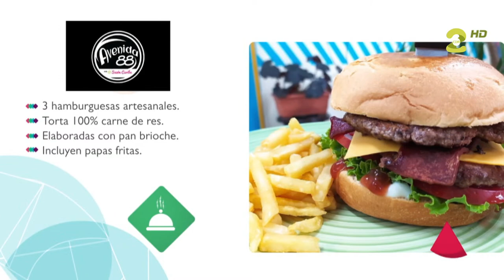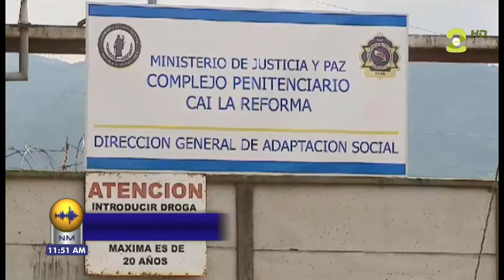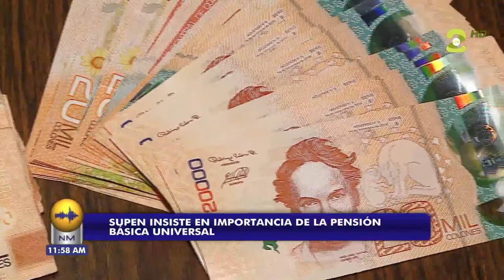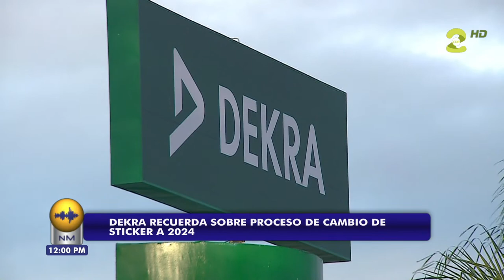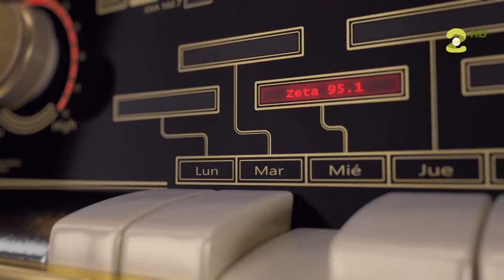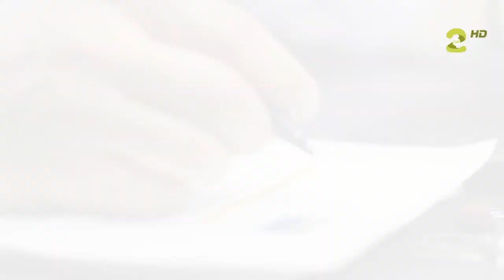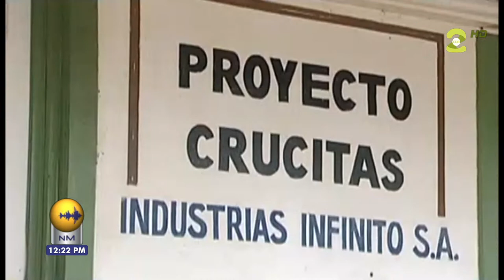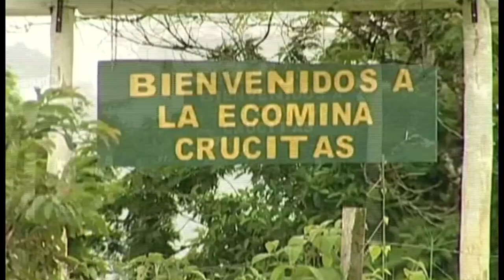NOTICIAS MONUMENTAL 20/04/2023